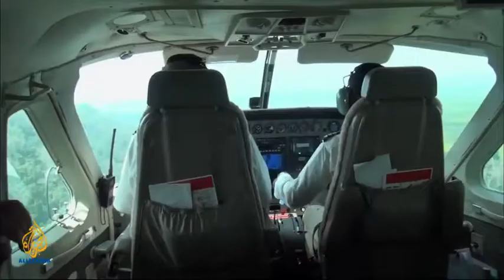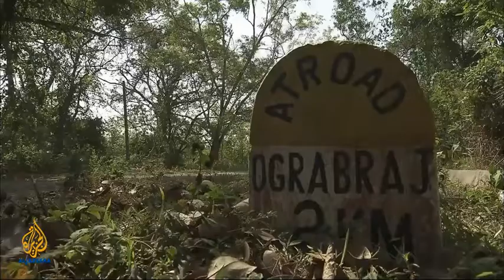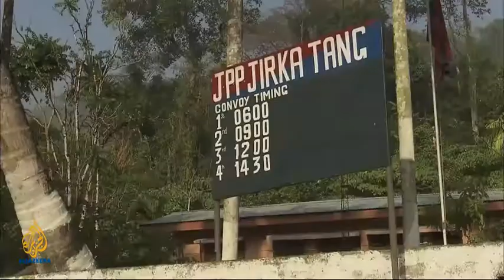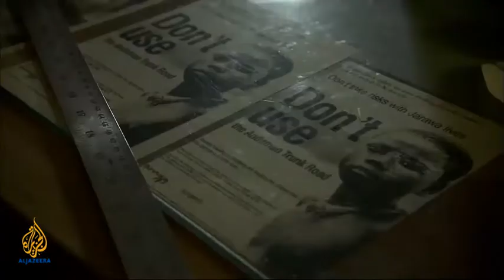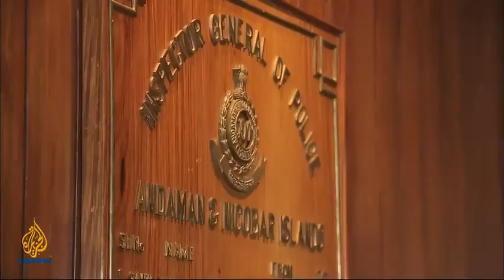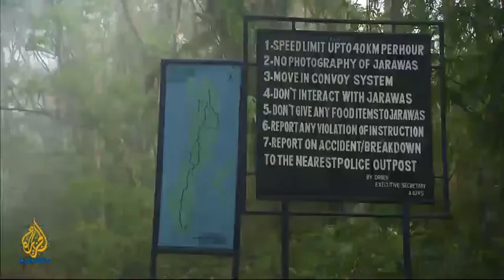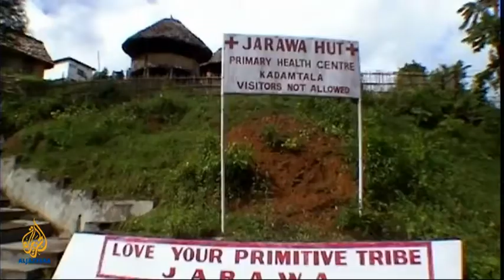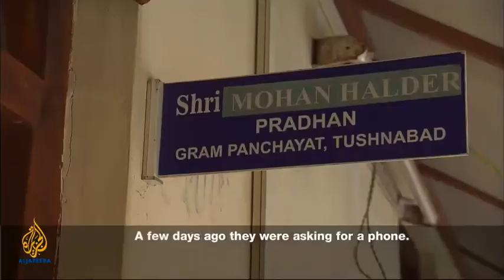101 East The Lost Tribe Al Jazeera English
An ancient indigenous tribe is on the verge of extinction in India's Andaman Islands. But is isolation or inclusion the best way to protect it?

REPORTER: Kathy Hearn
PRODUCER: Supriya Sobti Gupta
INDIAN PRODUCTION COMPANY: MOW Productions
EXECUTIVE PRODUCER: Sharon Roobol